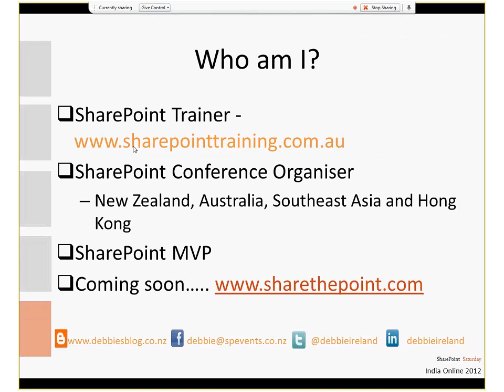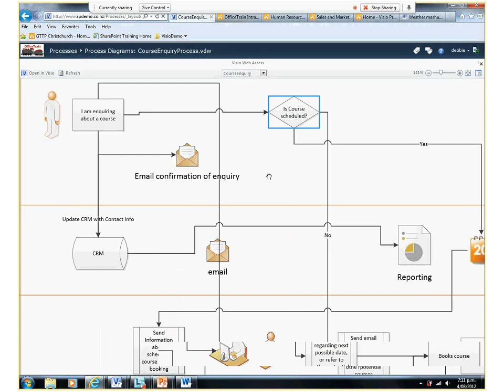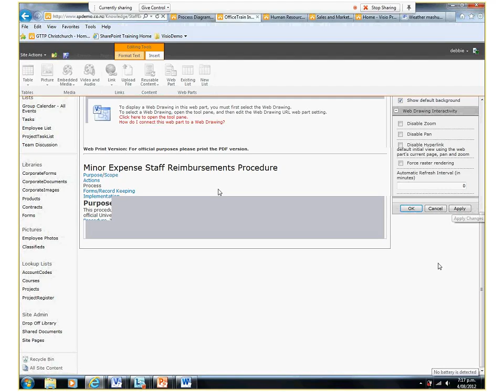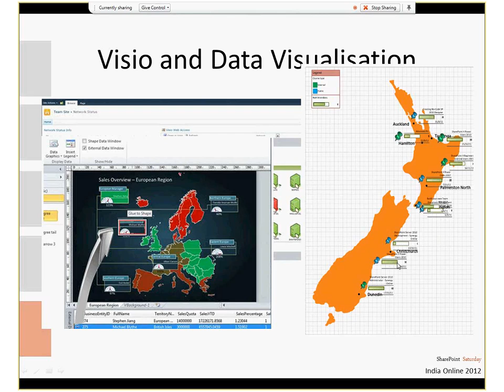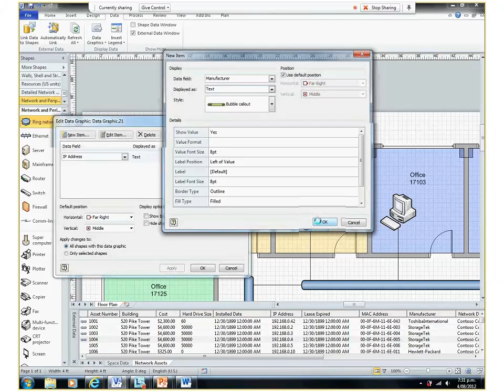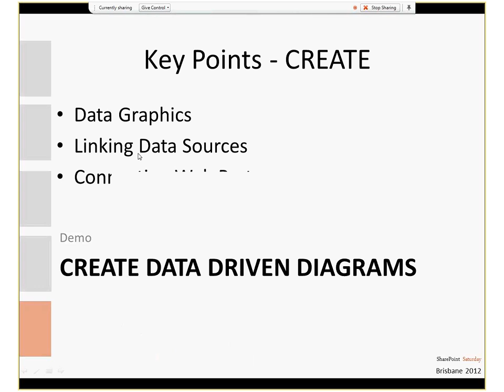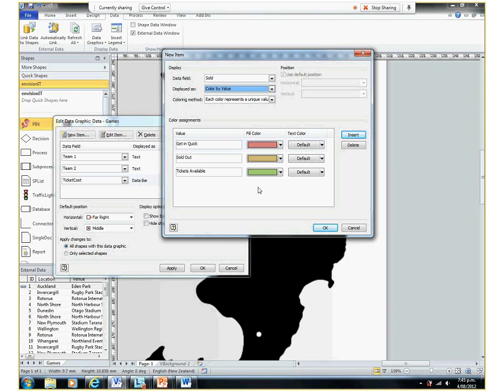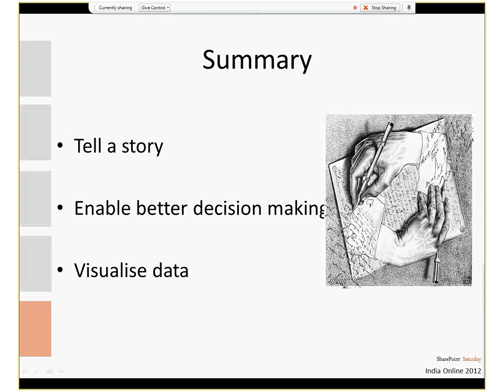Visualising Data with Visio and SharePoint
In this session, Debbie will demonstrate several business scenarios where Visio, SharePoint and Dashboards bring data to life!
• • SHARE Visio diagrams with your whole organization in Process Libraries
•  IMPROVE processes and make them an interactive living part of policies, procedures through Wikis and Web Parts
• • CREATE data driven diagrams (bubble charts, floor plans, status updates to visually represent complex data from multiple sources)
• • CONNECT data in Web Parts to create status dashboards
• • ENABLE better decision making through effectively providing all users with current, refreshable information and insight into back end systems.
• • Look behind the scenes into how to build the above, both with no code and extending Visio's features programmatically.